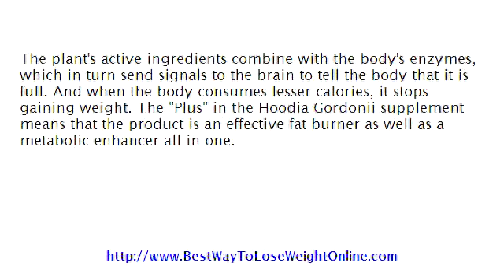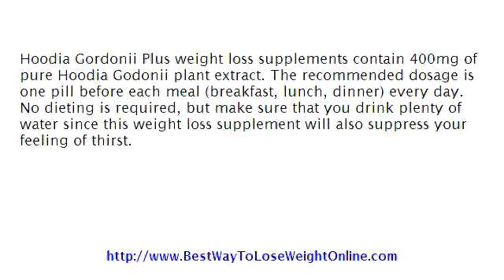Hoodia Gordonii Plus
- Hoodia Gordonii Plus have been discovered as an all natural weight loss supplement that has no harmful side effects and works effectively in curbing the desire to eat as well as improving your energy level. The "Plus" in the Hoodia Gordonii supplement means that the product is an effective fat burner as well as a metabolic enhancer all in one. Find out more by watching this short video and clicking the link above!